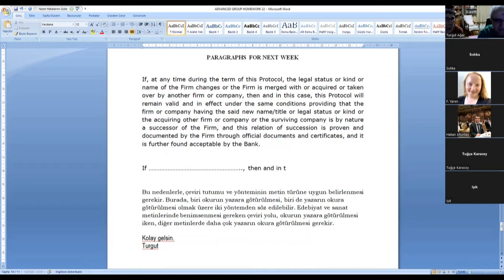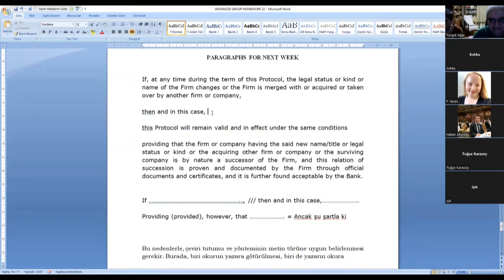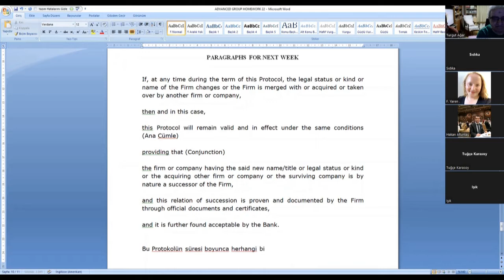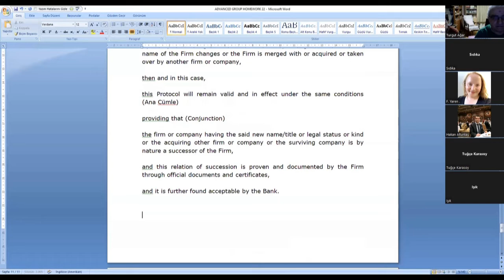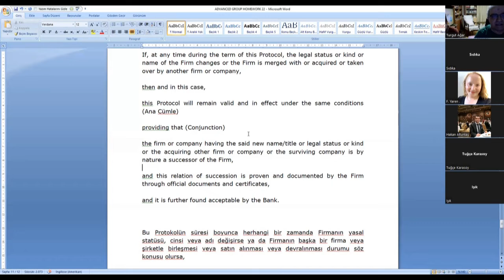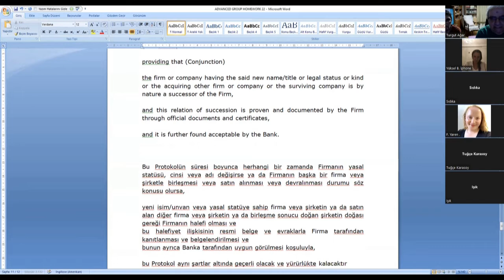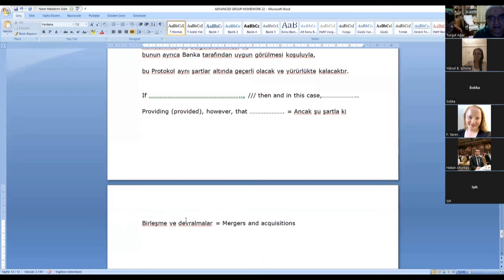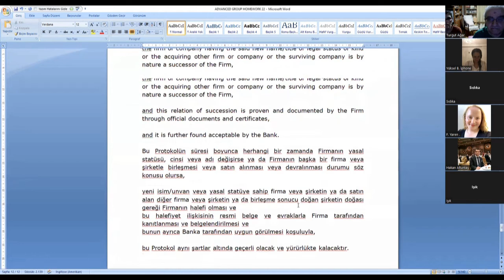ENGLISH - TURKISH TRASLATION - 14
English - Turkish Translation  Online Course
TEXT: If, at any time during the term of this Protocol, the legal status or kind or name of the Firm changes or the Firm is merged with or acquired or taken over by another firm or company, then and in this case, this Protocol will remain valid and in effect under the same conditions providing that the firm or company having the said new name/title or legal status or kind or the acquiring other firm or company or the surviving company is by nature a successor of the Firm, and this relation of succession is proven and documented by the Firm through official documents and certificates, and it is further found acceptable by the Bank.